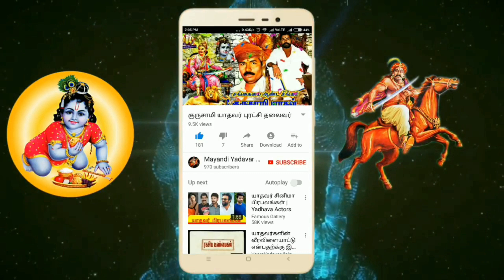Alagumuthu kone status for whatsapp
interesting whats app..status everyone must watch